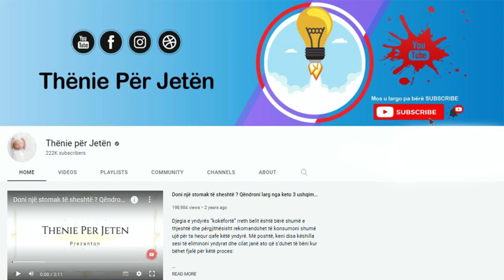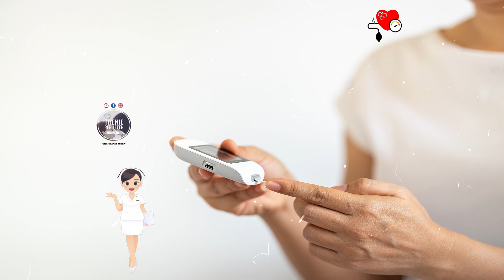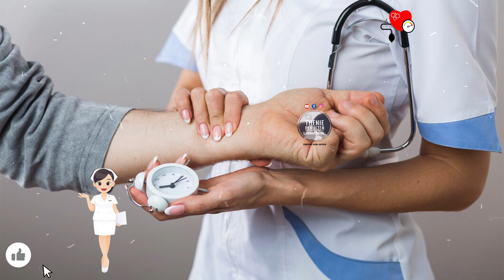Vuani nga tensioni i lartë? Ja si ta trajtoni në kushte shtëpie, 2 ushqimet që e ulin menjëherë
Përbërësit: Ujë. Një limon. Udhëzimet: Shtrydheni lëngun e një limoni në një gotë me ujë dhe pijeni atë çdo mëngjes përpara se të konsumoni ushqim. Limonët kanë aftësinë të ruajnë fleksibilitetin dhe funksionet e enëve të gjakut duke ulur kështu tensionin. Hudhra përmban substanca sulfuri që kanë aftësinë të ulin tensionin e gjakut dhe largojnë toksinat dhe kolesterolin nga organizmi. Këto substanca stimulojnë prodhimin e oksidit nitrik dhe të rregullojnë tensionin e gjakut, duke i zgjeruar enët e tij.

Ingredients: Water. A lemon. Directions: Squeeze the juice of one lemon into a glass of water and drink it every morning before eating. Lemons have the ability to maintain the flexibility and functions of blood vessels thus reducing blood pressure. Garlic contains sulfur substances that have the ability to lower blood pressure and remove toxins and cholesterol from the body. These substances stimulate the production of nitric oxide and regulate blood pressure, expanding its vessels.